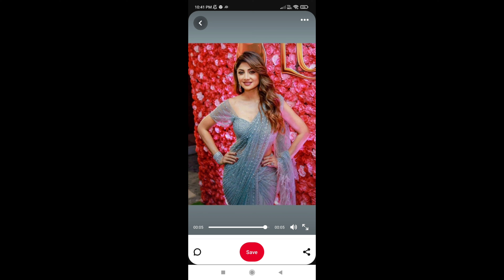stylish jeans outfits # unique & classy jeans & tops ideas@lookuniqueclassy1306 ...